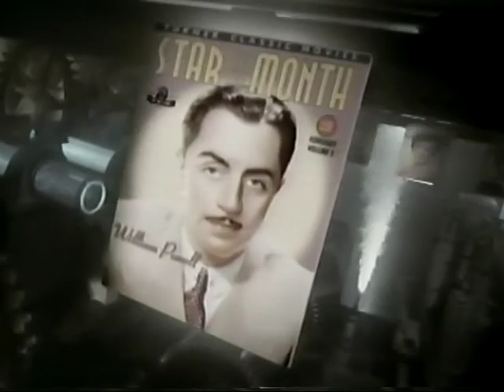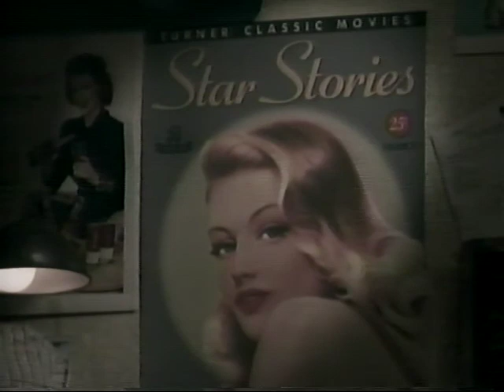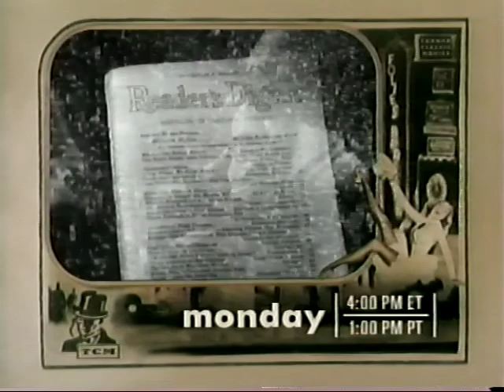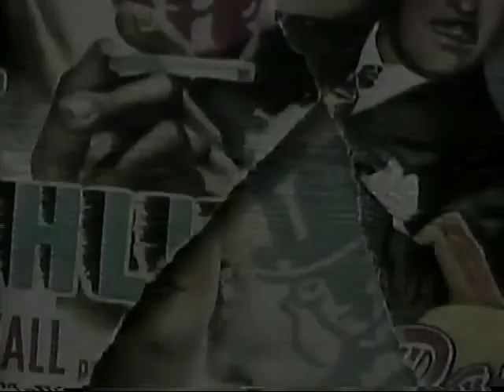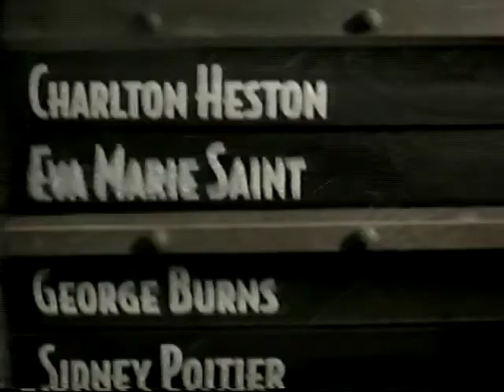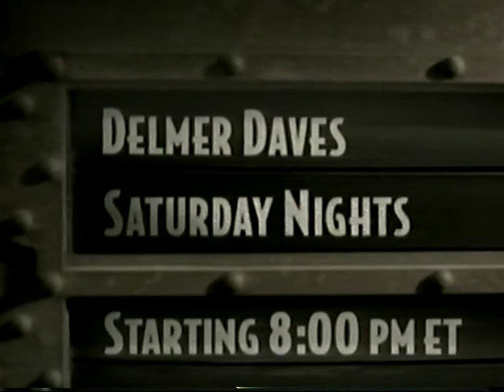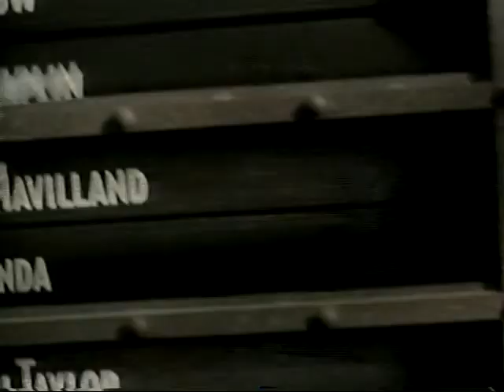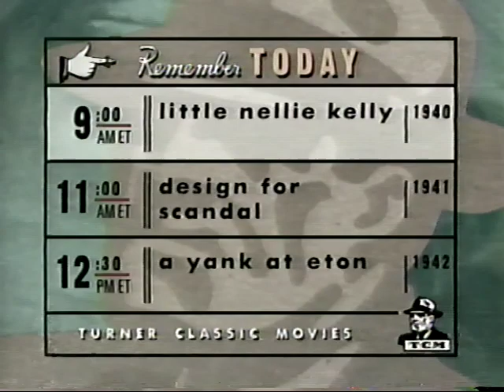TCM promos (February 1999)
Here are some promos and intros/outros that aired on TCM during February 1999.

The first two sets come from the evening of February 20th. The first was came after a showing of "On the Waterfront", and the next from later that same night, before and after "To the Victor".

We then go to the morning of February 23rd, from before and after a showing of "Young Tom Edison". One minor note: this actually came first on the tape I have, but I put it last for the sake of chronology.